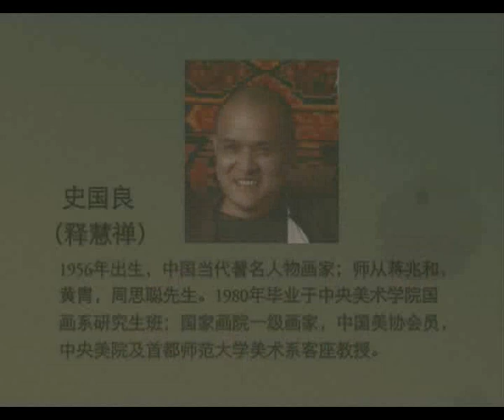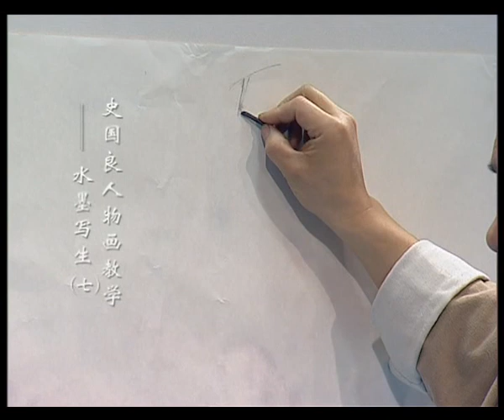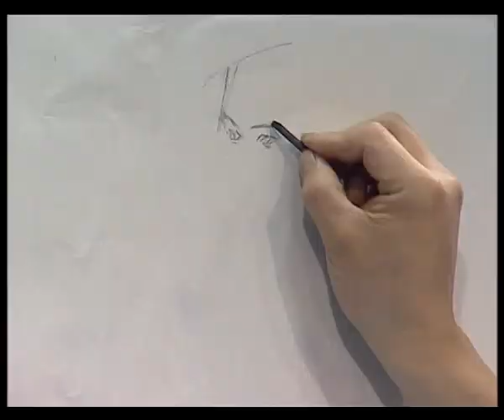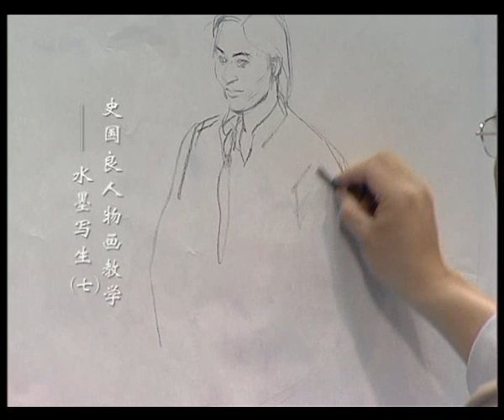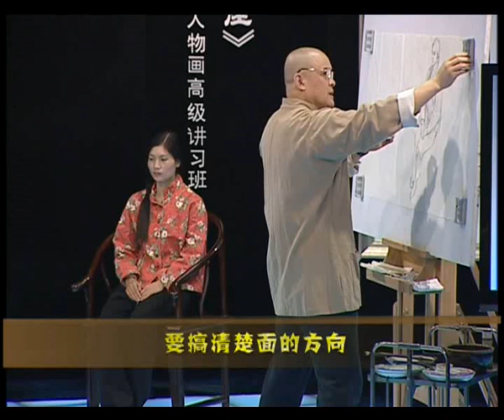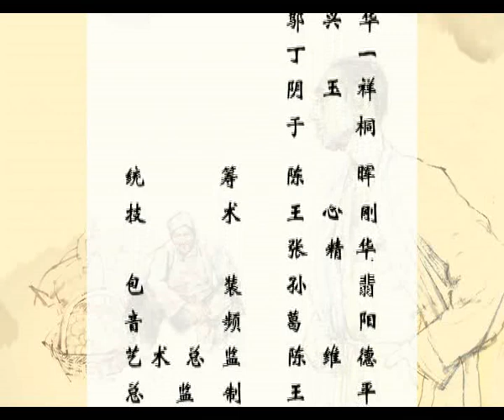史国良水墨写生七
史国良（释慧禅），1956年生，中国当代著名人物画家；师从蒋兆和、黄胄和周思聪先生，1980年毕业于中央美术学院国画系研究生班；国家一级画家，中国美协会员，中央美院及首都师大美术系客座教授，中国国家画院研究员 ，中国艺术研究院研究员。 他的作品《刻经》荣获第23届蒙特卡罗国际现代艺术大奖赛"联合国教科文组织大奖"，为此又受到中华人民共和国文化部荣誉嘉奖。他的画风以写实手法，反映时代生活为主。功底扎实、笔墨厚重，是中国人物画坛写实派的重镇。1989年移居加拿大温哥华，1995年在美国西来寺披剃出家，为当代中国画僧的再传人，2010年5月还俗；现定居北京。